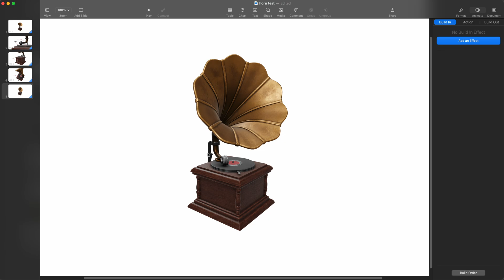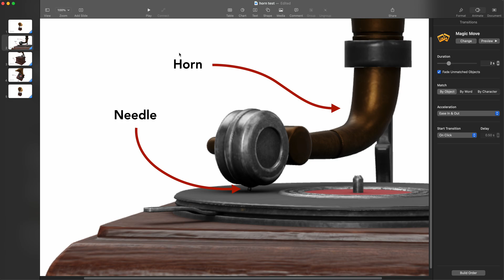USDZ in Keynote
A very quick and dirty example of how USDZ works in Keynote.